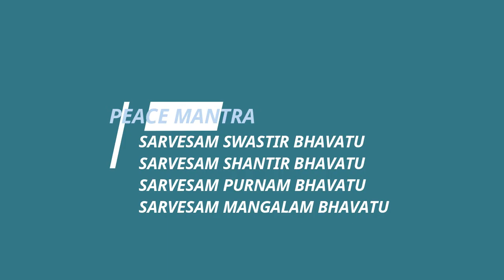Peace Mantra for daily inspiration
Sarveshaam Svastir-Bhavatu |
Sarveshaam Shaantir-Bhavatu |
Sarveshaam Purnam-Bhavatu |
Sarveshaam Mangalam-Bhavatu

Mantras can be used to uplift ourselves from low points in our lives or used daily as a meditation practice.